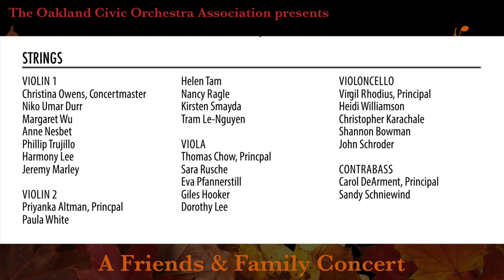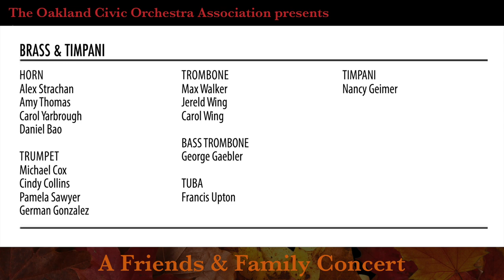OCO CONCERT HIGHLIGHTS: Autumn Serenade, November 14, 2021, Oakland Civic Orchestra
Oakland Civic Orchestra (OCO) performed our AUTUMN SERENADE CONCERT featuring Wind, String and Brass/Percussion Ensembles on November 14, 2021. These concert highlights feature four musical selections from the nine pieces performed.

1. Mendelssohn, String Symphony No. 10
2. Tchaikovsky, Serenade for Strings
3. Richard Strauss, Serenade for 13 Wind Instruments in E flat, Op. 7
4. Niko Umar Durr, Merritt: A Fanfare for Brass (Premiere)

OCO is grateful for your support and generosity!

Our concerts are offered free to our community. Your support is gratefully appreciated.